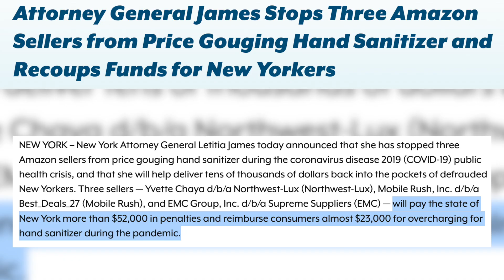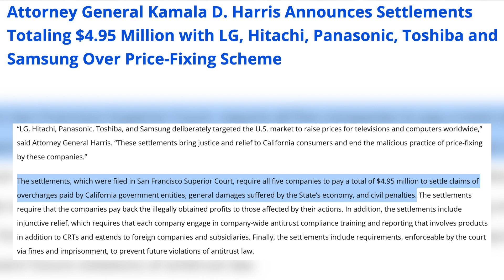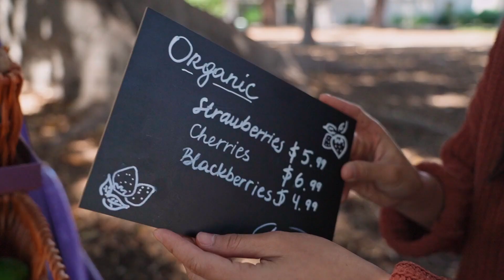Election 2024: Kamala v. Price Gouging (What You Need to Know)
In this video, we dive into Vice President Kamala Harris's position on price gouging and her efforts to combat corporate greed, especially during times of crisis. As a longtime advocate for consumer protection, Harris has spoken out against businesses that take advantage of emergencies, like the COVID-19 pandemic, by inflating prices on essential goods such as food, fuel, and medical supplies. We’ll look at her proposals around federal anti-price gouging laws on the campaign trail ahead of the 2024 election and her commitment to holding corporations accountable for exploiting vulnerable consumers.

Price gouging is an important issue to understand because it directly affects consumers, especially during times of crisis. When businesses exploit emergencies — like natural disasters, pandemics, or supply shortages — to drastically raise prices on essential goods, everyday people suffer. This not only creates undue financial strain but also widens economic inequality, as those with fewer resources are hit the hardest. Recognizing when and how price gouging happens helps consumers advocate for fair pricing laws and hold businesses accountable, ensuring that profiteering doesn’t worsen an already difficult situation.

It’s crucial to vote for political candidates who prioritize the well-being of the economy and the financial security of all citizens. Candidates who support common sense consumer protection laws and strong regulatory oversight can help prevent price gouging and other unfair practices that harm the public. By electing leaders committed to economic justice, voters can shape policies that promote fairness, reduce exploitation, and build a more stable economy for everyone. Your vote has the power to put people in office who will protect your interests and foster a fairer marketplace.

I hope you guys found this video helpful, and if you did please SHARE it with a friend or family member who you think could benefit and also LIKE and subscribe for more videos like this!

-ALDRIN

Timeline:
0:00 - Intro
0:43 - What
2:32 - Policy
4:04 - History
5:36 - Conclusion